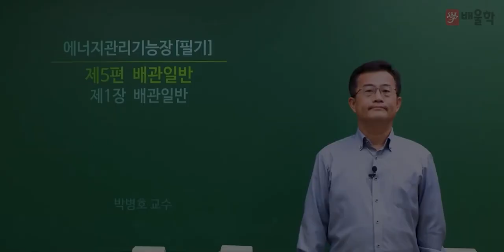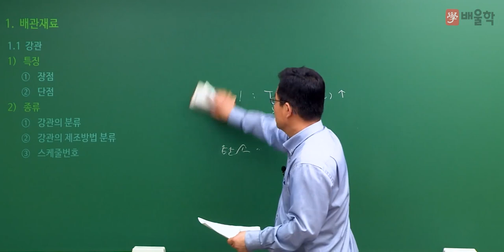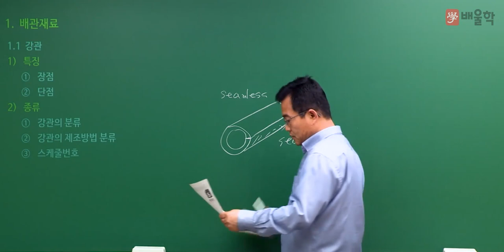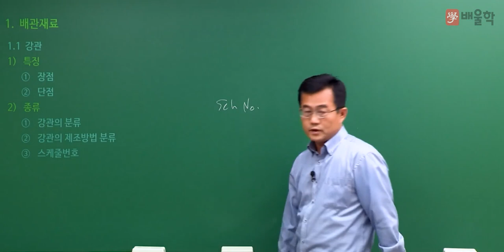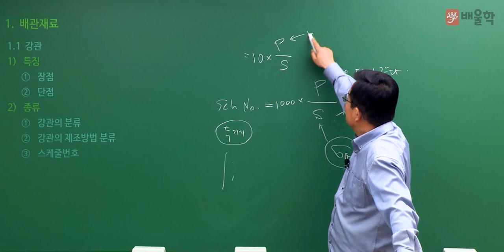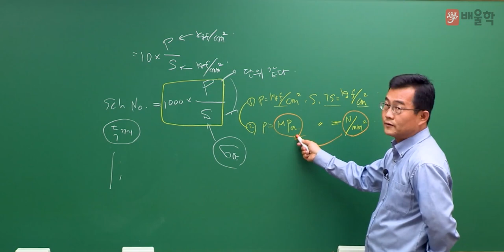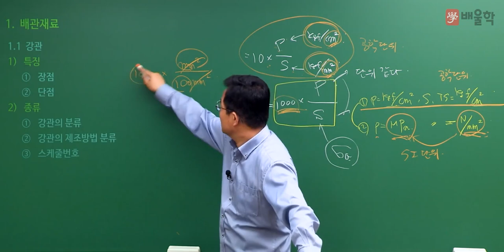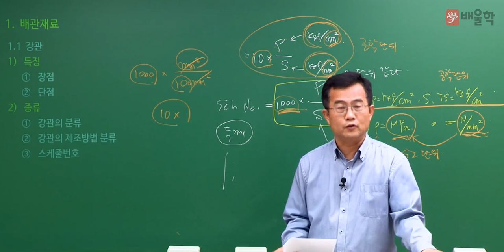[에너지관리기능장 필기] 추천강의 5강 배관일반 - 박병호 교수님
에너지관리기능장 시험을 누구나 쉽게 공부할 수 있는
배울학 에너지관리기능장 필기 추천강의입니다.

에너지 명장, 단기합격 전문가 박병호 교수님의 추천강의를

에너지관리기능장 합격을 배울학이 응원합니다.